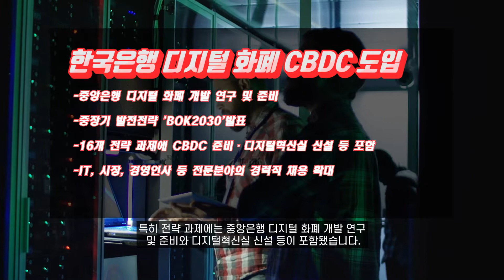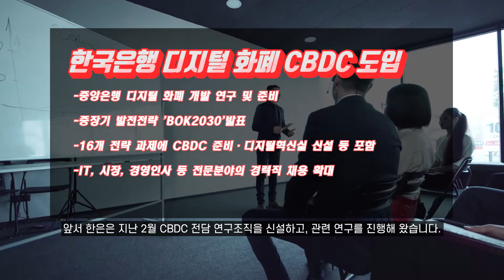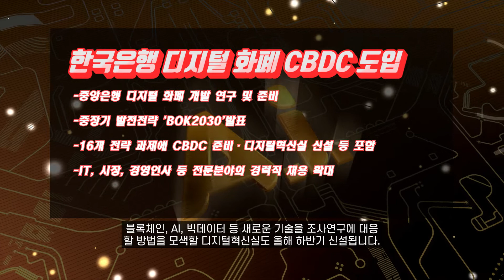한국은행 디지털 화폐 CBDC 도입(feat.비트코인, 블록체인, 중앙은행디지털화폐)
한국은행이 필요시 CBDC 도입을 위한 준비 작업을 추진하고, 블록체인·AI 등 신기술을 조사 연구에 활용할 방안을 모색하는 디지털혁신실을 신설 합니다.

한은은 오는 12일 한은 창립 70주년을 앞두고, 이같은 내용을 담은 중장기 발전전략 ‘BOK2030’을 9일 공개했습니다.

한은은 BOK2030을 통해 ‘국가경제의 안정과 발전을 이끄는 한국은행’을 중장기 비전으로 설정하고, 이를 달성하기 위한 4대 전략 목표와 16개 장단기 전략 과제를 제시했습니다.

블록체인에 대한 더욱 다양한 소식 CLN과 만나보세요.